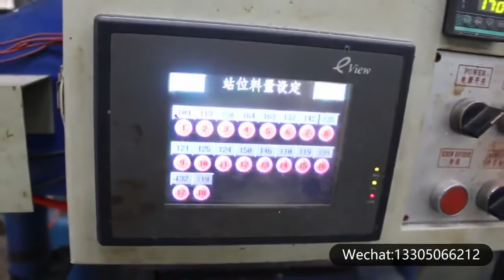single color pvc shoe sole machine